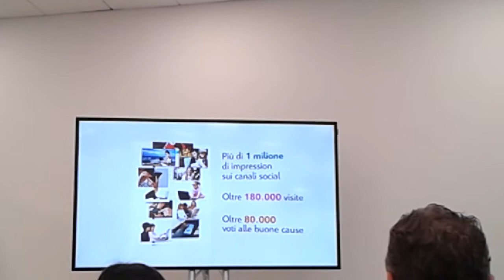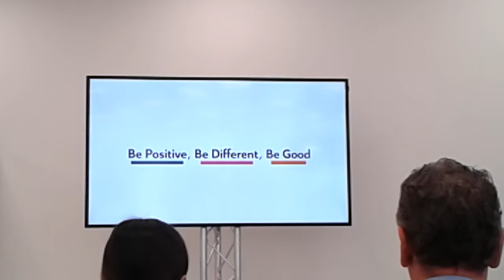Citroen "Be Good": le premiazioni